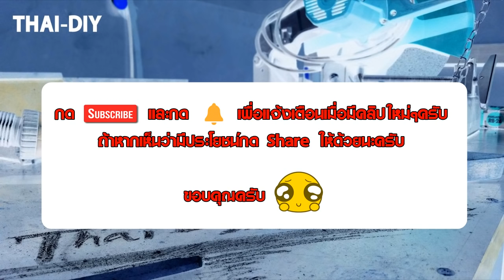แม่เหล็กช่วยจับชิ้นงานในงานเชื่อมสำหรับงานกลม(ท่อ)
อุปกรณ์ช่วยจับยึดชิ้นงานอีกตัวครับที่ออกแบบมาสำหรับชิ้นงานกลมหรือท่อโดยเฉพาะแต่ก็เอาไปจับชิ้นงานที่เป็นเหลี่ยมหรือแบนราบได้ครับ